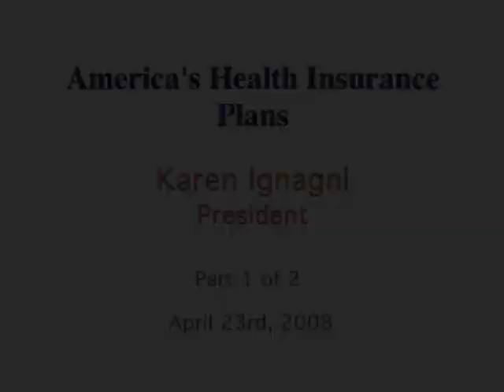AHIP's Karen Ignagni on the Health Care Debate (Part 1)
Karen Ignagni, president of America's Health Insurance Plans (AHIP), a trade association representing insurers, talks with the Foundation's Jackie Judd about
AHIP's plan for broader coverage, the importance of organizations coming together to achieving change and what government and the next President need to do to change the status quo.